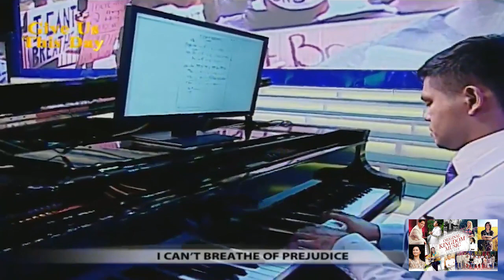I Can't Breathe| Jackielyn Roy| OKM| Live Video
by Jackielyn Roy
Words & Music by Regina Arevalo/Jackielyn Roy